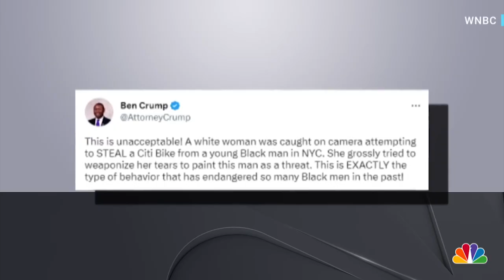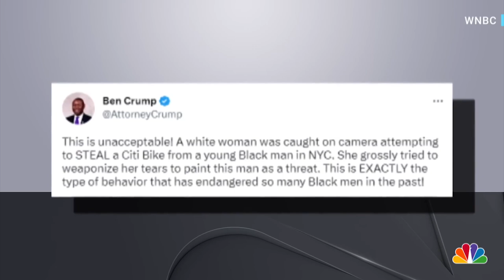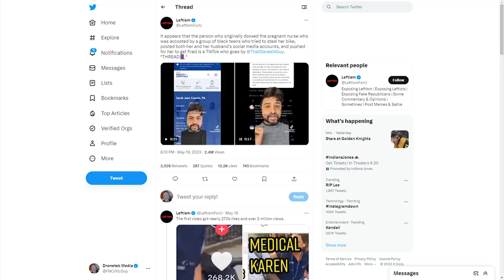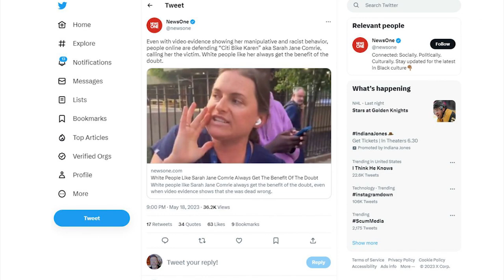WATCH: Citi Bike 'Karen' Lawyer Promises PAYBACK Against WOKE Media